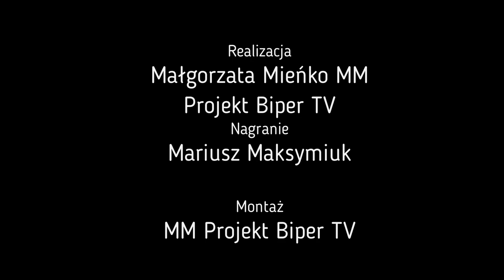Kwesta na renowację zabytkowych nagrobków w Białej Podlaskiej